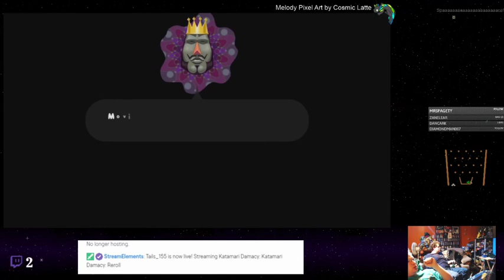Katamari Damacy: Reroll - 02 - Cassette Contraption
Katamari Damacy and all of its family are... strange games. They're very in tune with the strangeness of various weirder forms of Japanese media. That is to their benefit, though. They're pretty quirky games. However, their controls appear to be... not the ideal. At least in this instance. Maybe it improves over time.